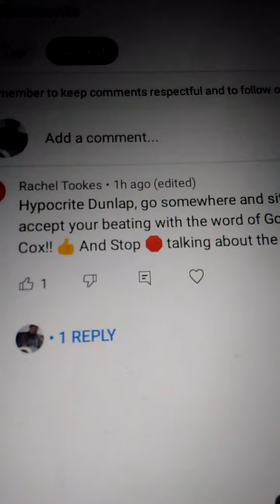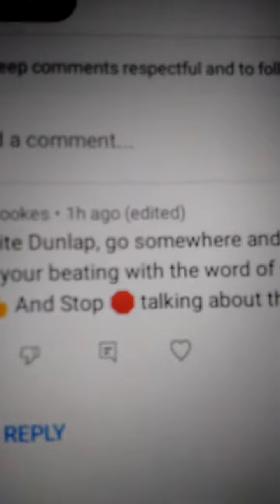RACHEL TOOKES KEEP SILENT STOP CRYING GAL GO TO BEAUTY SHOP...